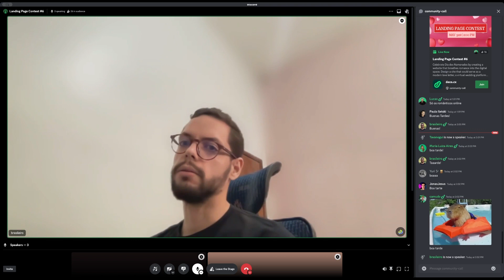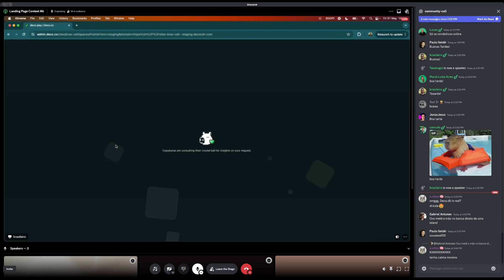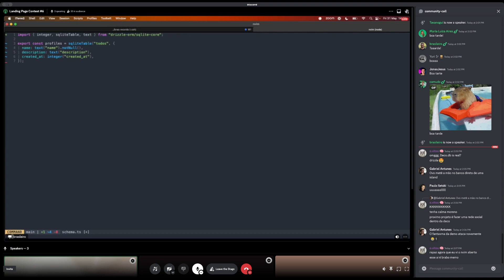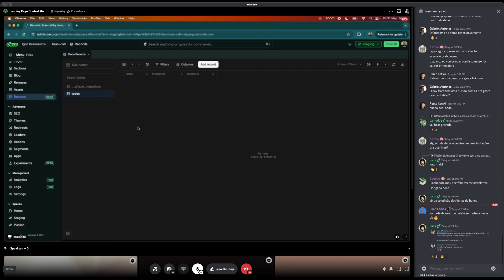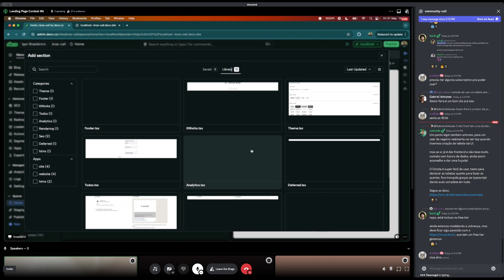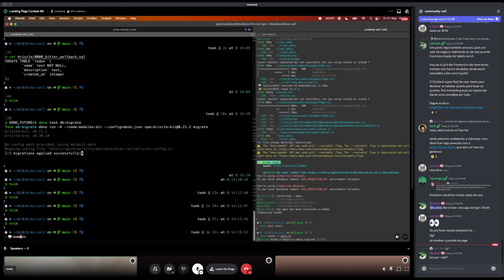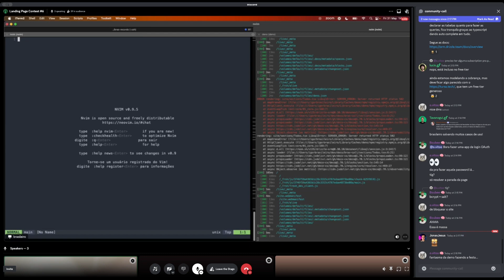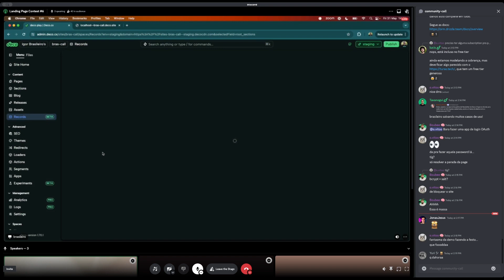Deco records (Igor Brasileiro) | Community Call #46 | May 31 '24 | Brazilian Portuguese 🇧🇷